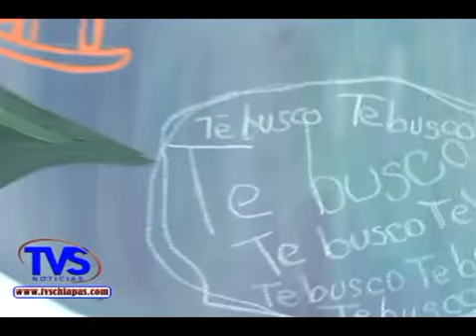TVS Chiapas.- Artistas unicanchenses exponen obras, Tuxtla Gutiérrez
Artistas unicanchenses exponen obras, Tuxtla Gutiérrez